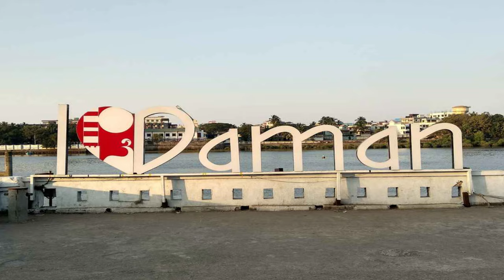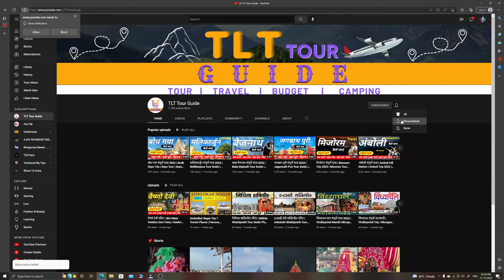Daman Low Budget Trip | Daman Tour Guide | Daman Tour Plan | Daman Gujrat | Daman Tourist Places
Daman Low Budget Trip | Daman Tour Guide | Daman Tour Plan | Daman Gujarat | Daman Tourists Places

Video Cover:

Daman
Daman Trip Plan
Daman Tour
Daman Tour Guide
Daman Tour Plan
Daman Tour Budget
Best Places in Daman
Daman Top Tourist Places
Best time to visit Daman
Bom Jesus Church
St. Jerome Fort
Moti Daman Fort
Dominican Monastery
Jampore Beach Road
Moti Daman Jetty Garden
Mirasol Lake Garden
Nani Daman Fort
Church of Our Lady of the Sea
Jampore Beach
Daman Lighthouse
Chapel of Our Lady of Angustias
Moti Daman Beach
Nani Daman Jetty
Shree Somnath Mahadev Temple
Daman Tour plan
Daman Tour  2024
Daman Trip 2024
Daman  Hotels
Daman Bus station
Vapi Railway station
Daman Airport
Daman tourists place
Daman tourism places
Daman  Low Budget Trip
Daman TLT Tour Guide
Daman  Trip Plan 2024
Daman Resort
Daman Tour Guide
Daman  best  Visit Time
Daman Tour Plan  2024